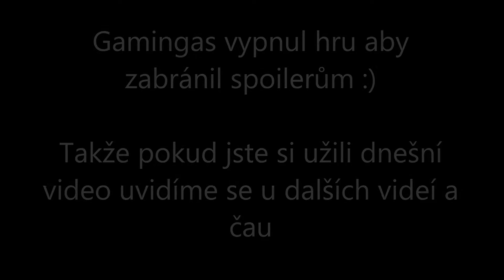[Guts And Glory] 1.díl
Dneska budeme hrát hu Guts And Glory. Je to vlastně takový Happy Wheels až na to že je to 3D. Pro ty co moc krev nemají rádi tak tohle video nedoporučuju.